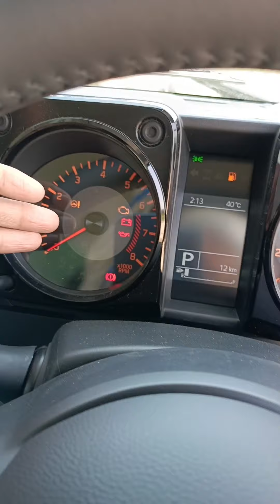Maruti suzuki Jimny 2023 | Maruti Suzuki Jimny Alpha Automatic |Detailed walkaround !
maruti suzuki jimny alpha automatic
maruti suzuki jimny alpha
jimny 5 door
jimny review